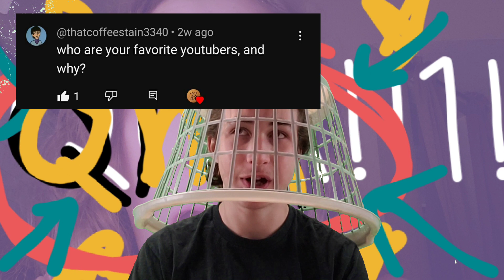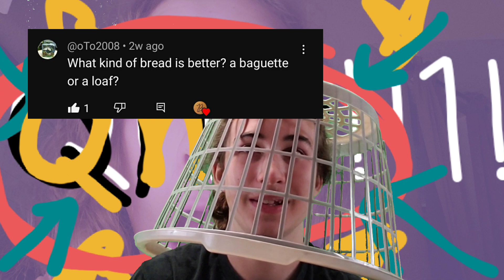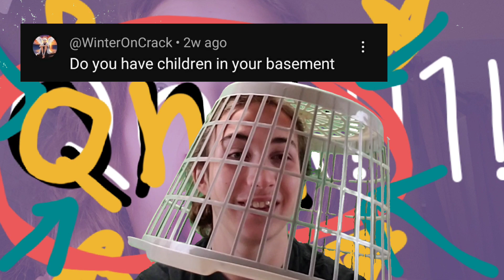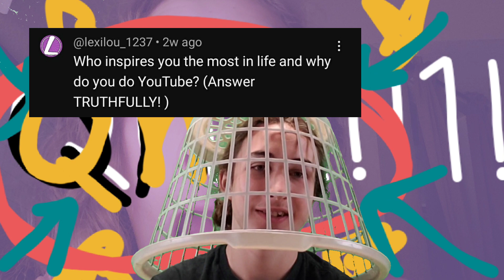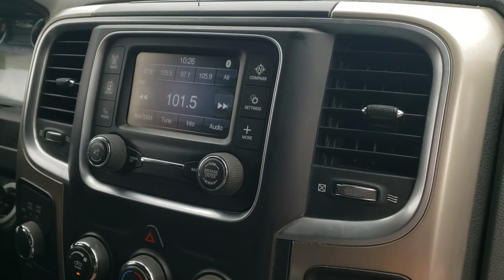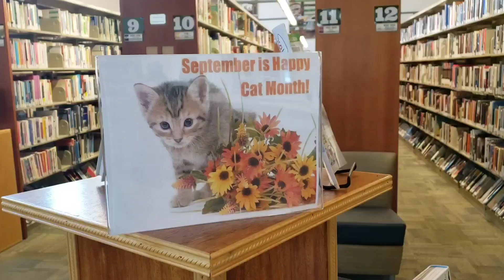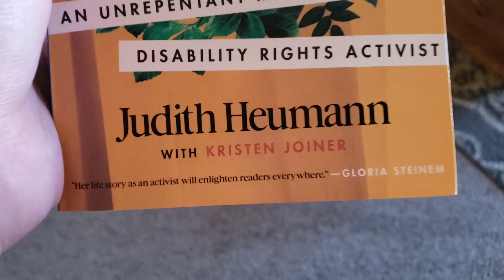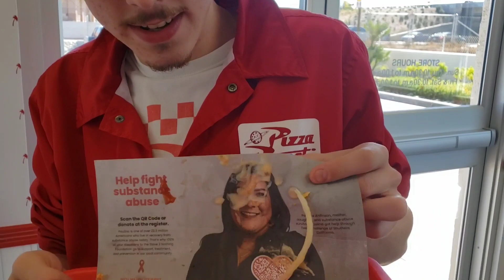Megavideo: QnA & Vlog